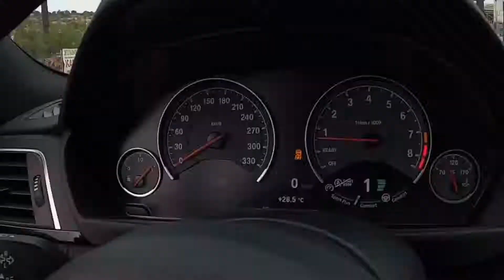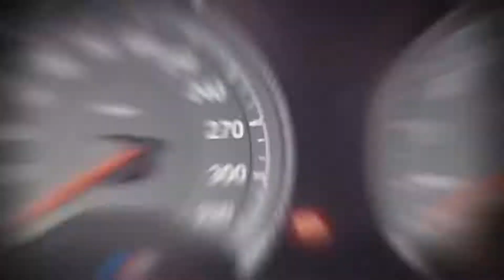Bmw M4 Competition | Drifting | 450hp | GoPro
The BMW M4 is a high-performance version of the BMW 4 Series coupes and convertibles developed by BMW's motorsport division, BMW M.

As part of the renumbering that splits the 3 Series coupé and convertible models from the 4 Series (to further differentiate it from the 3 Series), the M4 replaced the BMW M3 coupé and convertible models. Upgrades over the standard BMW 4-Series include an upgraded engine, suspension, brakes and weight reduction measures including increased use of carbon fibre, such as on the roof of the car